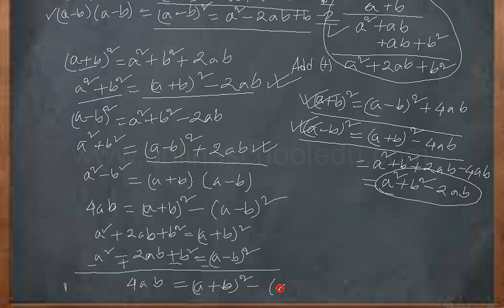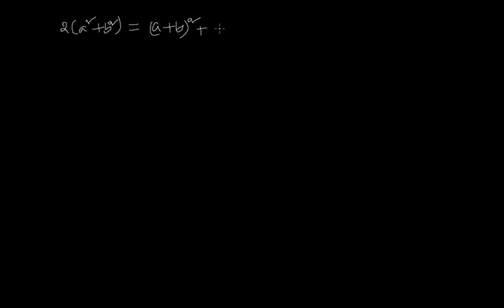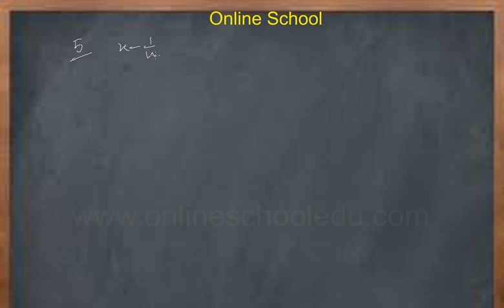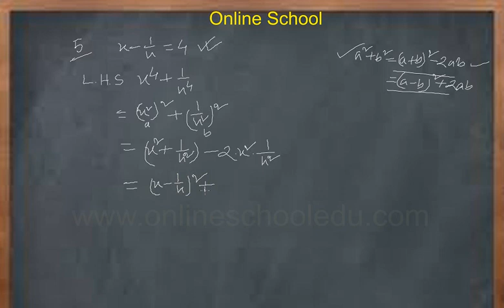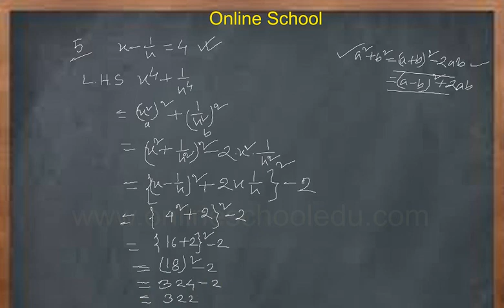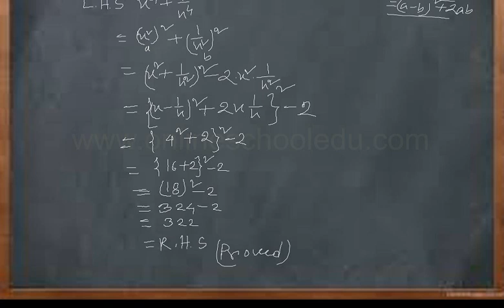How to solve algebraic mathematics?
Algebraic formulas are used to solve many algebraic problems. Moreover, many algebraic expressions are presented by resolving them into factors. That is why the problem solved by algebraic formulas and the contents of resolving expressions into factors by making suitable for the students have been presented in this chapter. Moreover, different types of mathematical problems can be solved by resolving into factors with the help of algebraic formulas. In the previous class, algebraic formulas and their related corollaries have been discussed elaborately. In this chapter, those are reiterated and some of their applications are presented through examples. Besides, extension of the formulas of square and cube, resolution into factors using remainder theorem and formation of algebraic formulas and their applications in solving practical problems have been discussed here in detail. How to solve algebraic mathematics? At the end of the video tutorial, the students will be able to algebraic mathematics. Meaningful organization of operational signs and numerical letter symbols is called algebraic expression. Such as, 2a 3b + 4c is an algebraic expression. In algebraic expression, different types of information are expressed through the letters a, b, c, p, q, r, m, n, x, y, z, etc. These alphabet are used to solve different types of problems related to algebraic expressions. In arithmetic, only positive numbers are used, where as, in algebra, both positive and negative numbers including zero are used. Algebra is the generalization form of arithmetic. The numbers used in algebraic expressions are constants, their values are fixed. The letter symbols used in algebraic expressions are variables, their values are not fixed, they can be of any value.